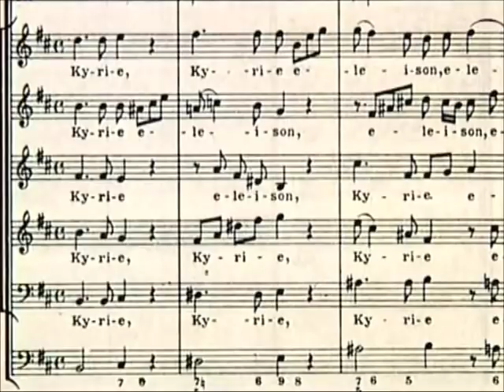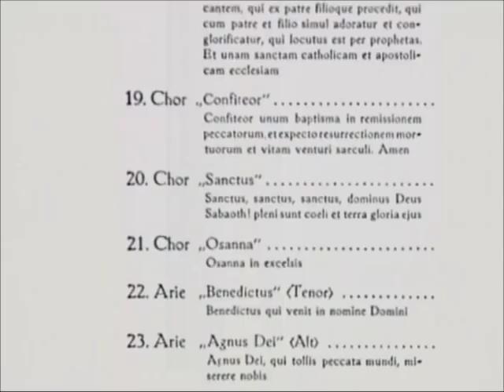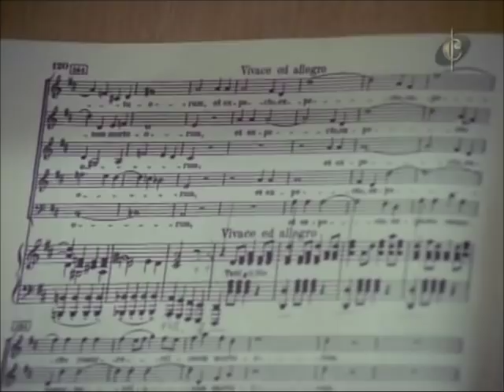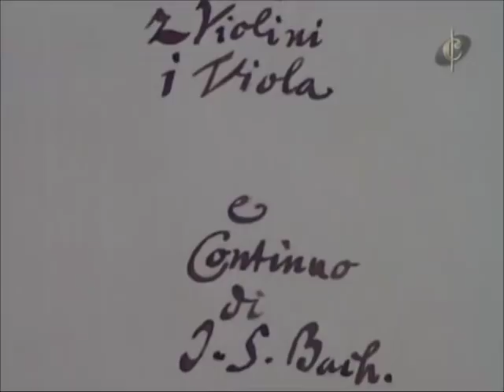Bach "H-Moll-Messe" -- Karl Richter -- Janowitz -- Töpper -- Laubenthal -- Prey 1969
Gundula Janowitz, Sopran
Hertha Töpper, Alt
Horst Laubenthal, Tenor
Hermann Prey, Bass

Johann Sebastian Bach "Hohe Messe in h-Moll"
Münchener Bach-Chor
Münchener Bach-Orchester
Conductor: Karl Richter